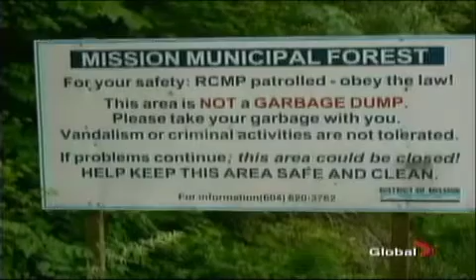Global News -- 2010-04-23-1.mp4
Four Wheel Drive Association of British Columbia inclusion in Global TV news coverage of garbage dumping on crown land.